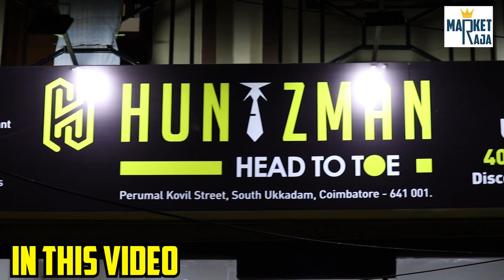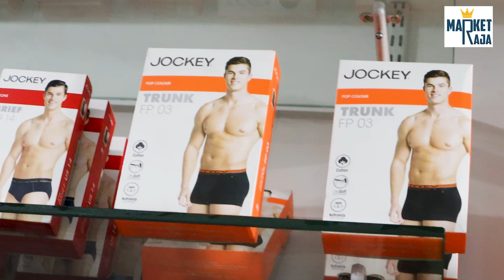Surplus Men's Wear | 70% off Multi Branded Imported Clothes | Coimbatore mens wear | Haunzman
இது கடை எண் அல்ல MARKET RAJA U TUBE சேனல் நம்பர்
விளம்பரத்திற்கு தொடர்பு கொள்ள : 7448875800(WHATSAPP ONLY)

Shop Name : Haunzman

Address : perumal kovil street , kotamedu , ukkadam  , near HMR hotel , Coimbatore